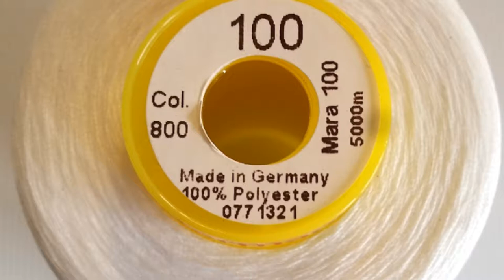Global NF 3901 AUT - HIGH SPEED, NEEDLE FEED LOCKSTITCH MACHINE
GLOBAL NF3901AUT  All-in one, High-speed, needle feed lockstitch machine with thread trimmer and automatic back tack.
The machine has fully automatic lubrication and motor, control box and control panel are integrated in the machine. The bobbin winder is built-in the machine head. Presser foot lift is available as an option.

We also have available in the same line:
NF 3901 LH-AUT same as above, but with large hook.
NF 3901 DD  no functions, but with build in motor
NF 3901 LH-DD same as above, but with large hook
This is a high quality line of needle feed sewing machines with or without functins, for a very competitive price, ask us!